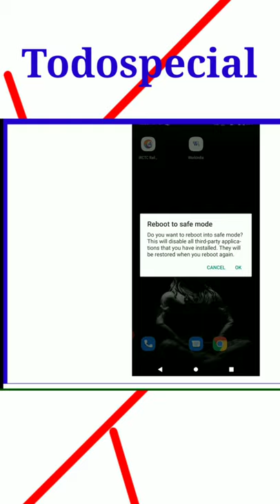What is safe mode in Android. use safe mode and stay safe to others.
use safe mode and stay safe to others look smart because you are smart